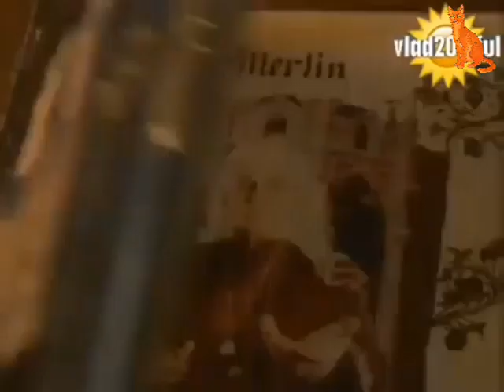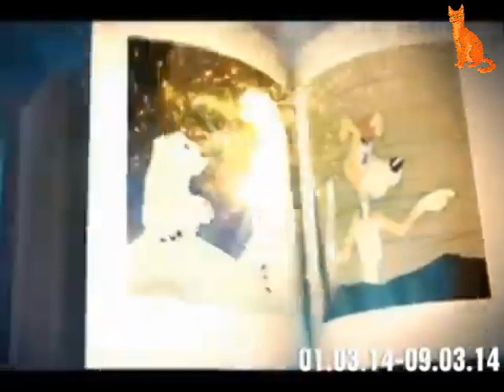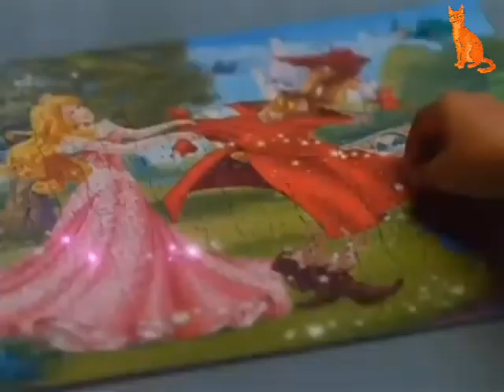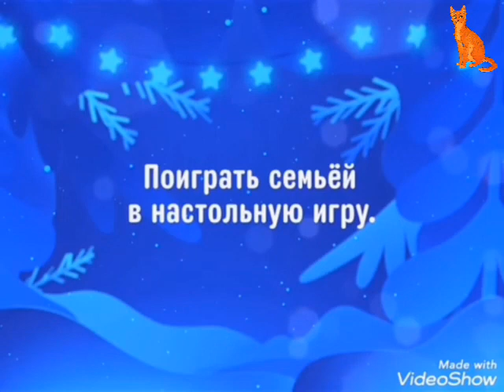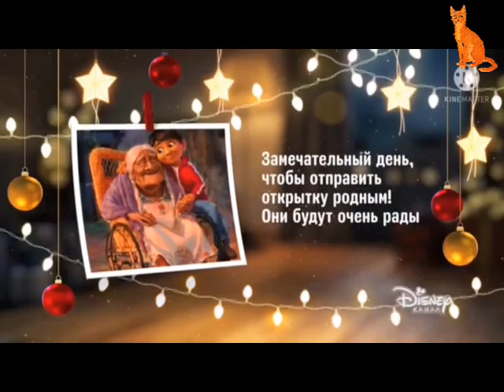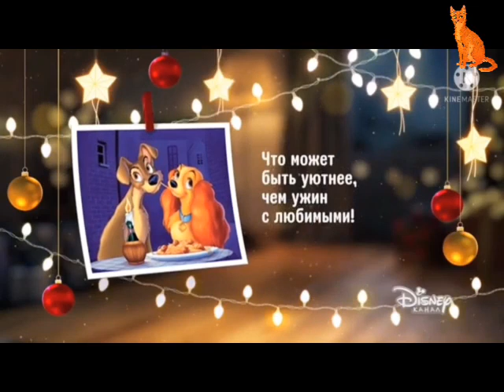Все заставки канал Disney. 2010-2022.